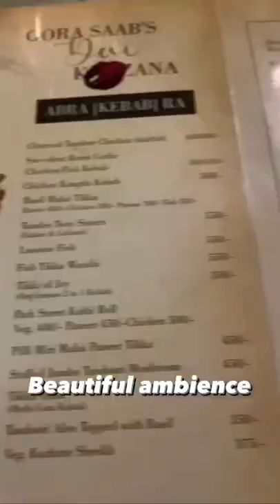In Frame : British Style Restaurant- East India Company, Nagpur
In Frame : British Style Restaurant 📍East India Company , Civil lines ,Nagpur